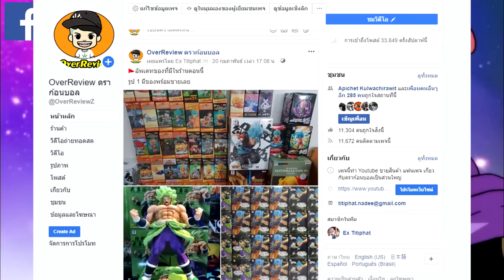ดราก้อนบอล จอมมารบู จอมมารกลับใจ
จอมมารบู จอมมารกลับใจ